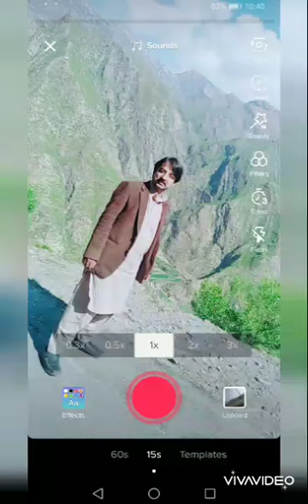Shalbandi valy sarkar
I love shalbandi shareef.